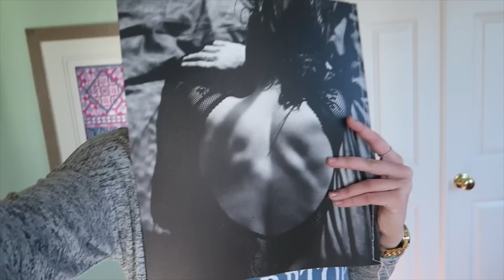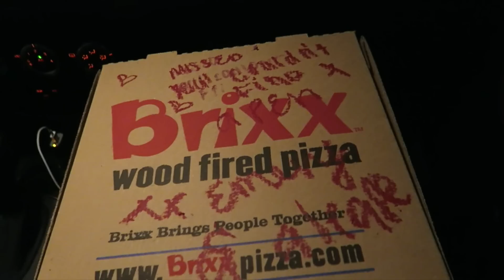VLOGMAS DAY 4 // Singing In The Airport + Basketball Game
FAQ
- How Old Are You? 16
- What Grade Are You In? Junior (11th)
- Height? 5'7
- Where Are You From? Tennessee